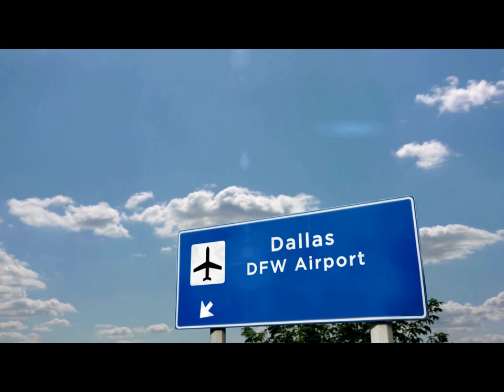Irving Tx Full Tour | Best Dallas Suburbs | Living In Irving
Irving, Tx is one of the most popular suburbs of Dallas. I go over Neighborhoods and homes for sale along with some hot spots.
Want to know what it's like living in Dallas Texas, the pros and cons, cost of living, best Dallas suburbs and more?

Chapters:
00:00 intro
01:37 Stats
02:05 Las Colinas
02:45 Mandalay Canals
03:25 Toyota Music Factory
03:59 Campion Hollows Neighborhood
04:58 Beacon Hill Neighborhood
05:32 Home For Sale
05:50 La Villita Neighborhood
06:37 Home For Sale
07:02 Legends Crossing
07:42 Parks & Trails
08:18 Downtown Irving and Heritage Station
08:34 Heritage Park
09:17 Irving Arts Center
09:54 Transportation system
10:25 Irving Education System
10:14 Shopping Near Irving

Shanza Khan Dallas Texas Real Estate Agent